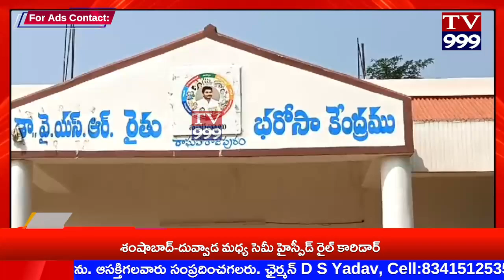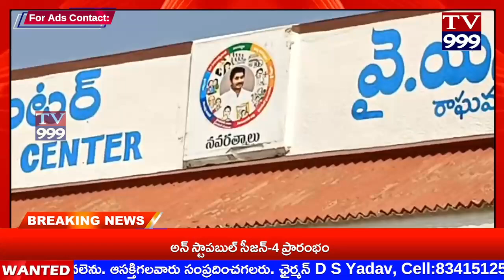TV 999//గ్రామ సచివాలయలపై దర్శనమిస్తున్న వైస్ జగన్ ఫొటోలు